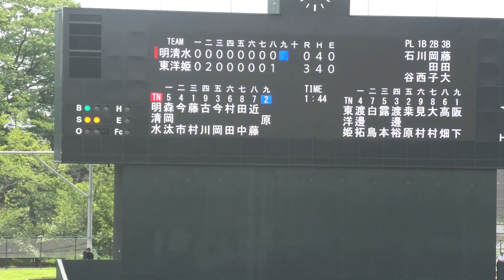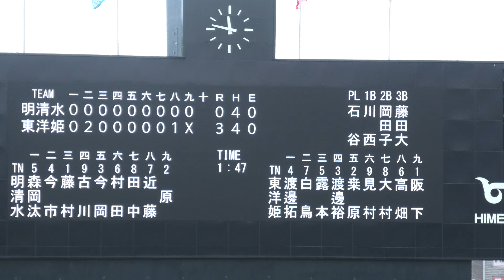4H完封リレーでBest16 【106夏兵庫/速報４K】R4 東洋大姫路vs明石清水T9INー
第106回全国高等学校野球選手権兵庫大会
11日目　第1試合　9時59分～11時46分
県明石清水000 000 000=0(4)浅田琉7-藤村2
東洋大姫路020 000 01X=3(4)中島7.1ー阪下1.2
チャンスを確実に得点にした東洋大姫路が投手リレーで逃げ切りました。